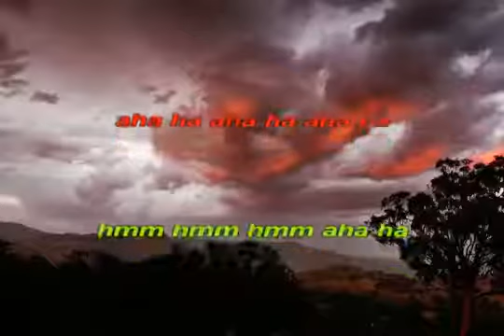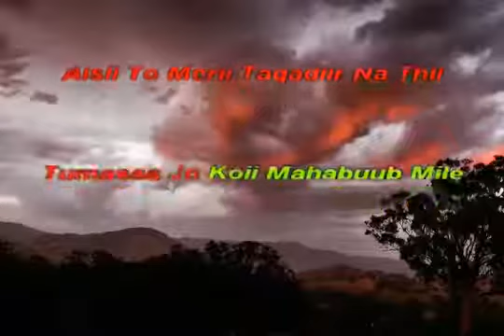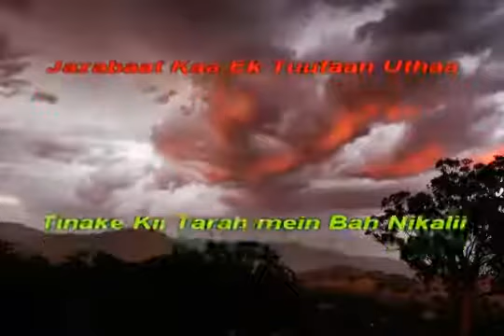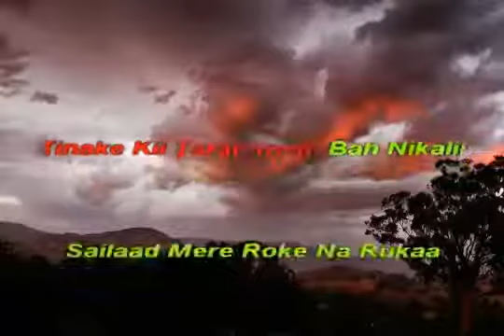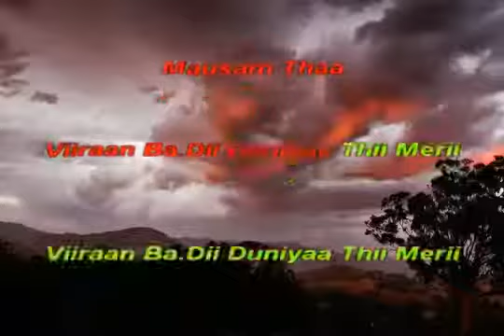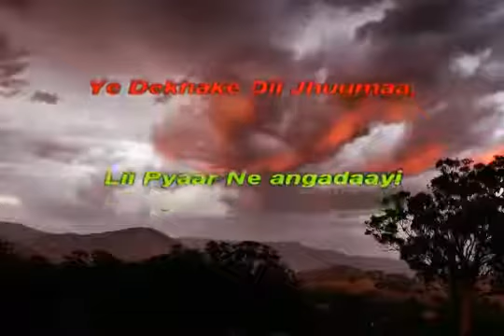26 November 2018